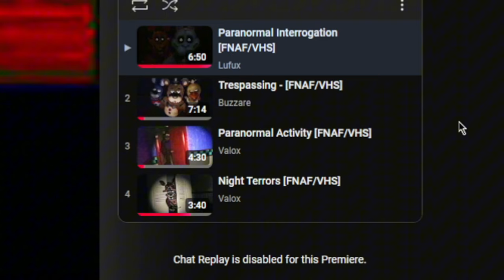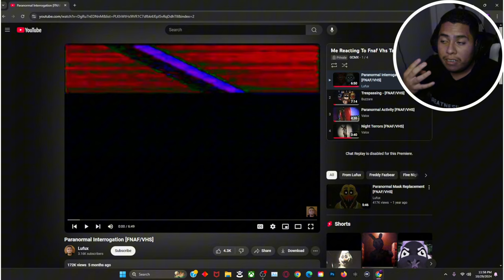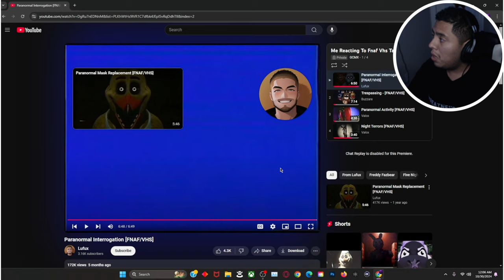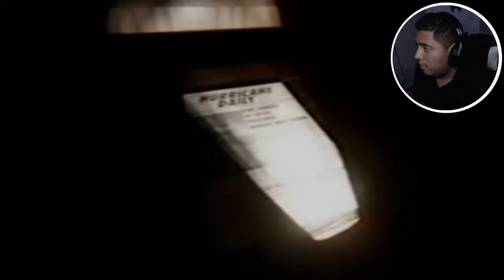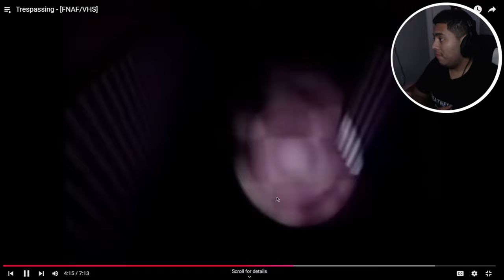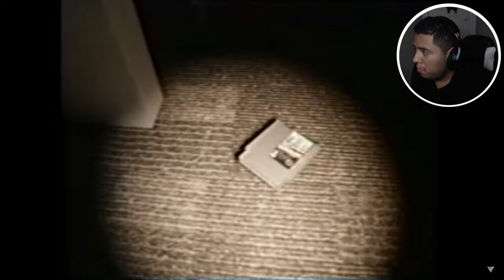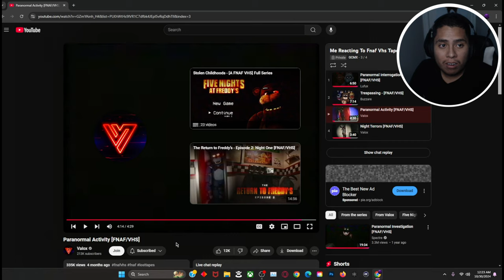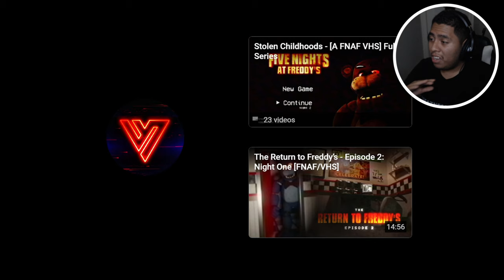This Is The MOST DISTURBING FNAF VHS TAPES I'VE EVER WATCHED...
Hello guys since y'all enjoyed my last video I really thought it was so fun of me playing that fall guys 2.0 Game it was one of best games I ever played but yea guys today video we are gonna be watching which is called Fnaf Vhs Tapes these were one of the scariest tapes I ever seen man the 4th got me Shivering myself just because how scary it was but the rest were good also I will put credit on these videos just because I react to them & I am gonna stop my yapping here so y'all go drop 25 likes in this banger VHS Tapes video I hope you enjoy the show.

Those are all Creators I watched there Vhs Tapes from this was Horrifying Experience For sure

Also New Outro at the end of video stay tune for more...

Chapters:
00:00 - 00:39 FNAF VHS TAPES INTRO
00:39 - 01:31 INTRO
01:31 - 10:00 TAPE 1
10:00 - 18:24 TAPE 2
18:24 - 24:14 TAPE 3
24:14 - 28:18 FINAL TAPE 4
28:18 - 29:12 OUTRO